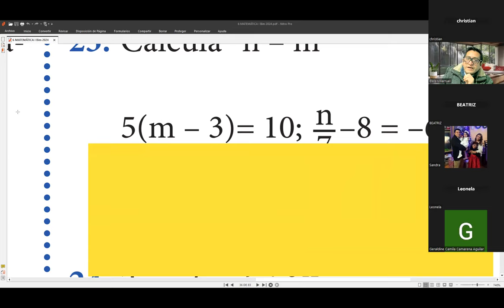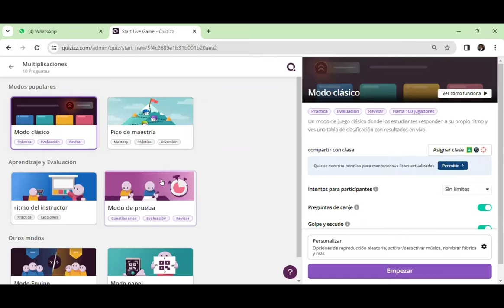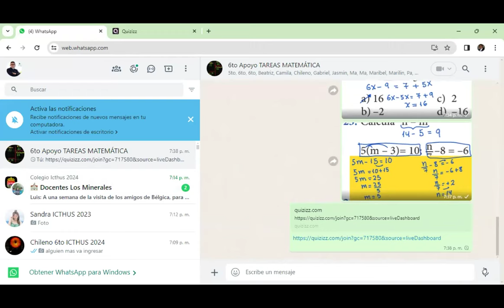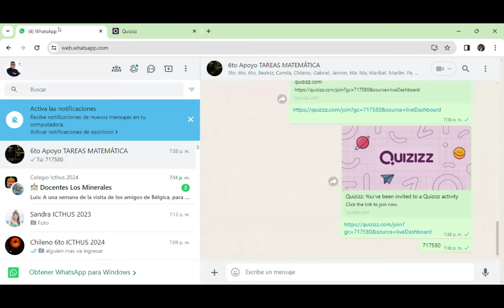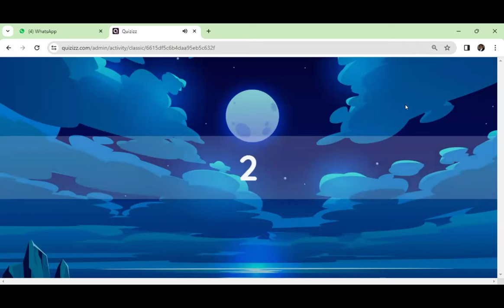6to CLASES DE REFUERZO MATEMÁTICO Tema ECUACIONES